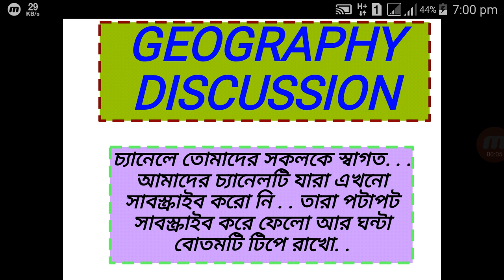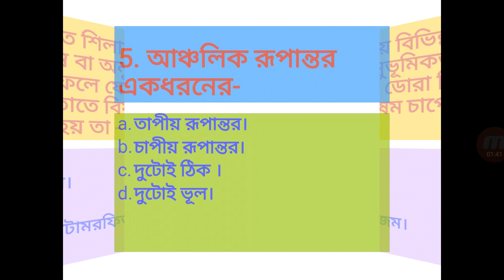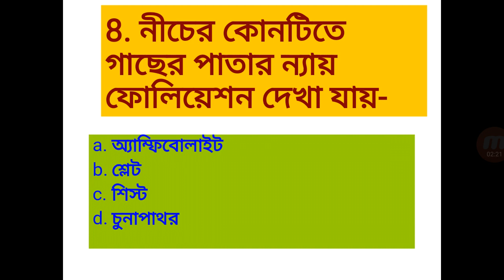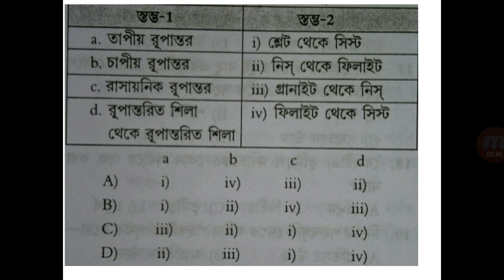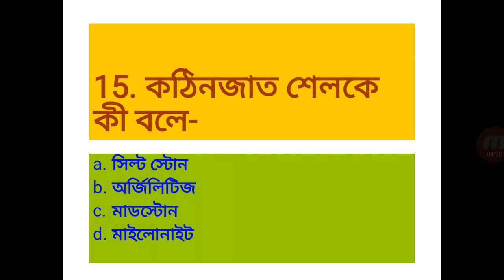Mock test-3 মক টেষ্ট -৩ রুপান্তরিত শিলার ওপর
উত্তর সাবমিটের শেষ তারিখ:- ২২/০১/১৯
পরের সপ্তাহের বিষয়:- পাললিক শিলার সঙ্গে পুরো শিলা অধ্যায় টা
উত্তর করে পাঠাও --